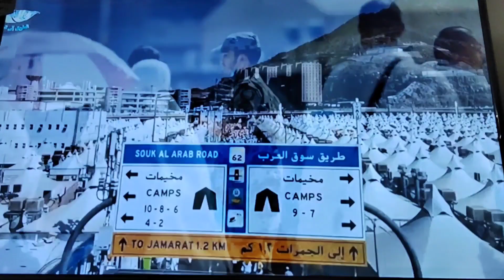Labbaik Allahumma labbaik Hajj 2022 ||লাব্বাইক আল্লাহুম্মা লাব্বাইক || Rawya vlog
Labbaik allahumma labbaik, labbaik allahumma labbaik 2022,